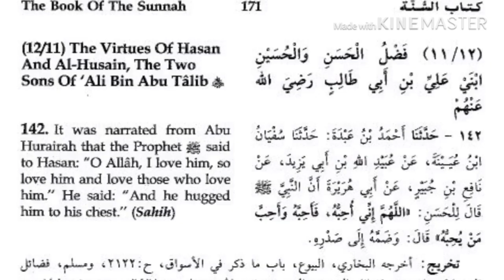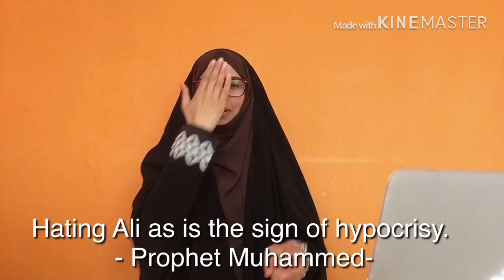Sunni Hadith: Sunan ibn Majah